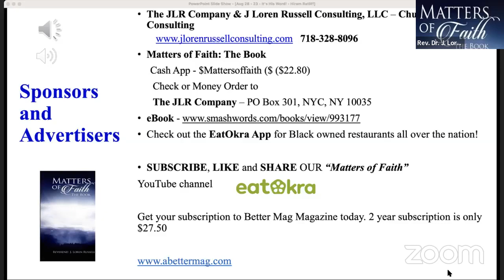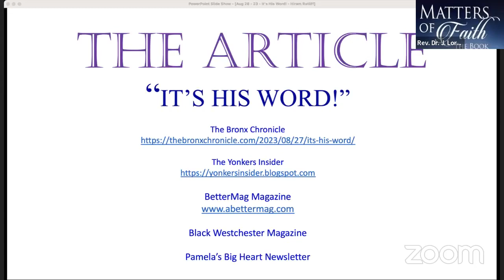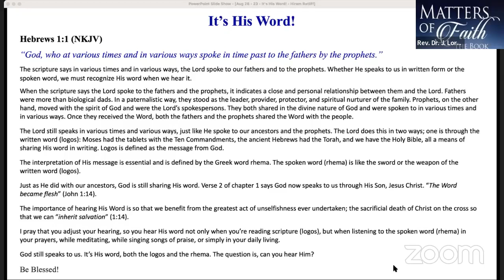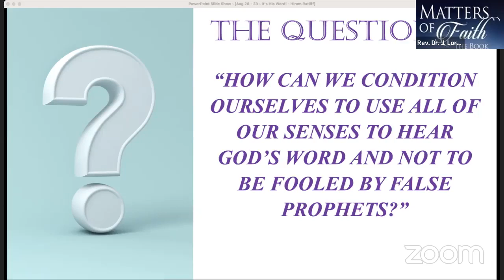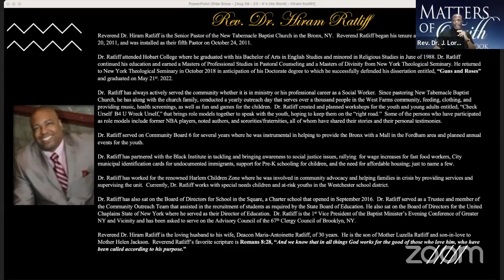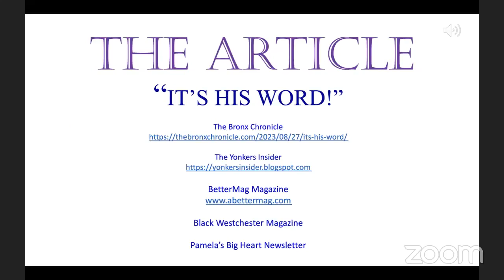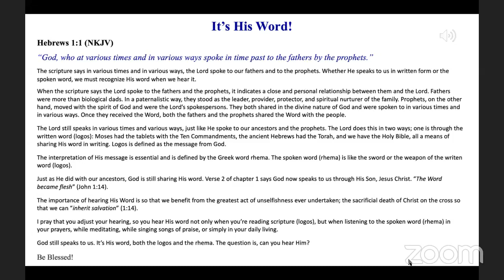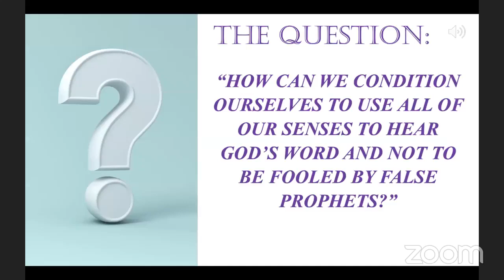Matters of Faith: The Radio Show - "It's His Word!"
LIVE on Matters of Faith and J Loren Russell Facebook Groups

Our guest tonight: Reverend Dr. Hiram Ratliff, Pastor of New Tabernacle Baptist Church, Bronx, NY.

My question tonight: “How can we condition ourselves to use all of our senses to hear God’s word and not be fooled by false prophets?”

Telephone and tell a friend! Matters of Faith is on Matters of Faith and J Loren Russell Facebook groups.